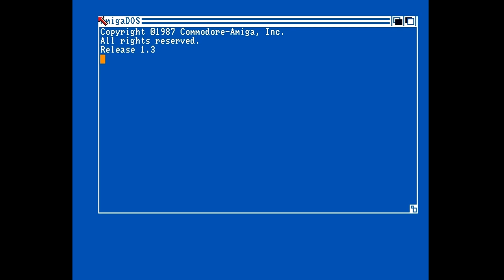Pacific Koobz - Amiga 64k Intro